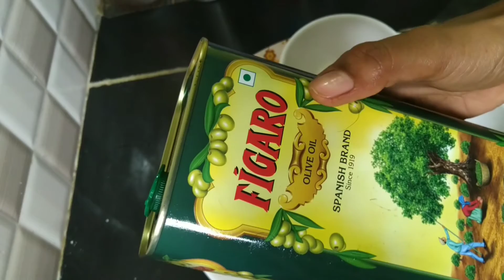పిల్లల లో జలుబు , దగ్గు తగ్గించే చిట్కా | home remedy for cold and cough for baby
this is the best medicine for babies to reduce cold and cough in very simple way.